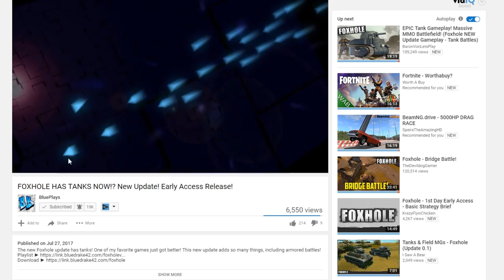120 PLAYER BATTLES! Tank Patrol in Foxhole Early Access! (Ft. BaronVonLetsPlay)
Today its time to show off the epic operations we've been having in Foxhole! Huge 120 player battles rage over Saltbrook channel as we try to break the colonial stalemate!